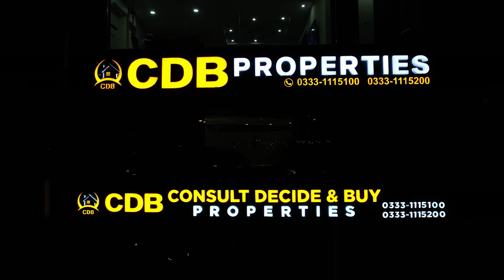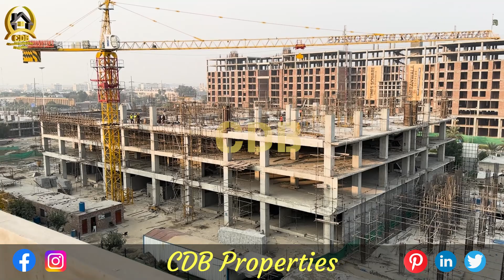Lahore Sky Mall | Biggest Project of Lahore | A New Project by OZ Developers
↪ District One
↪ Lahore Smart City
↪ Lake City
↪ Al-Kabir Town
↪ Alnoor Orchard
↪ New Lahore City
↪ Zaitoon City
↪ BEMC